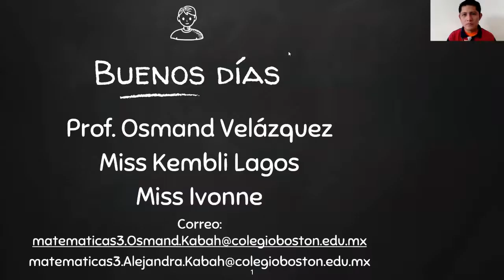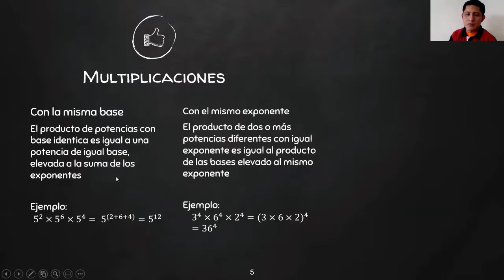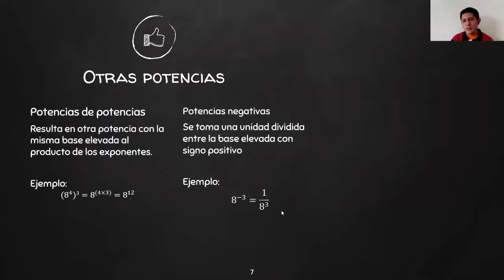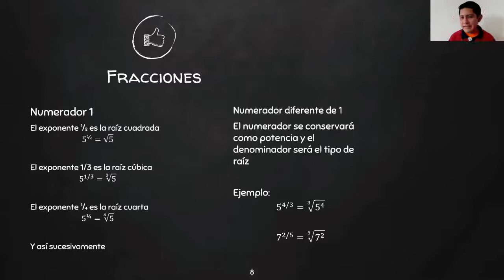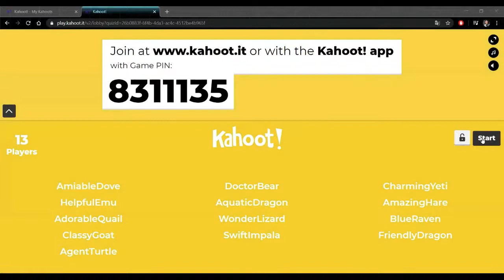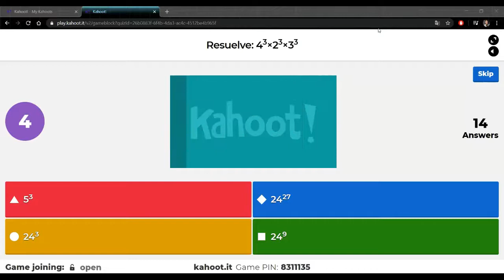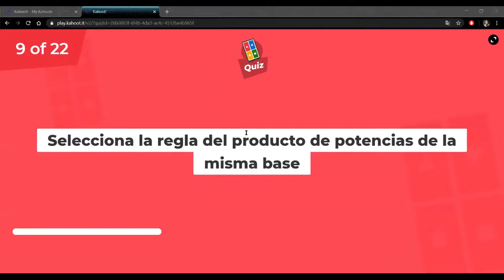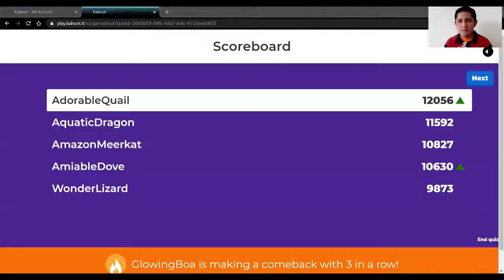Asesoría de Zoom - Secundaria Matemáticas 3 - Lunes 08-JUN-20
Tema leyes de los exponentes